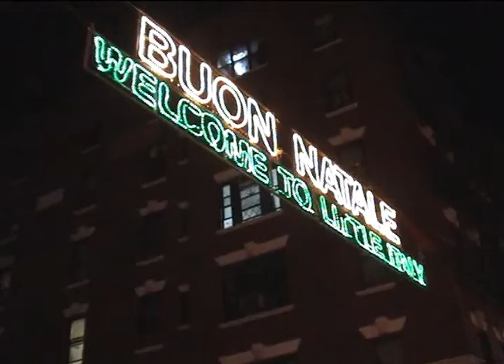New York City